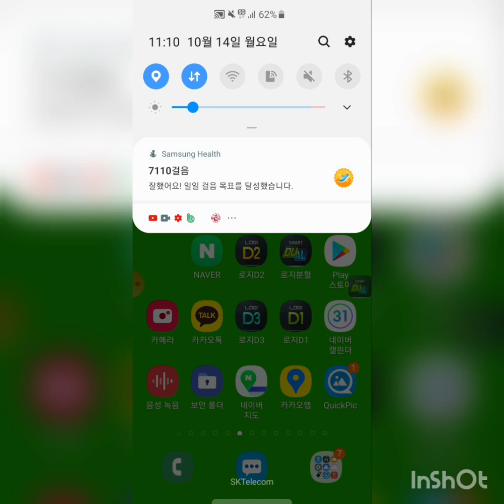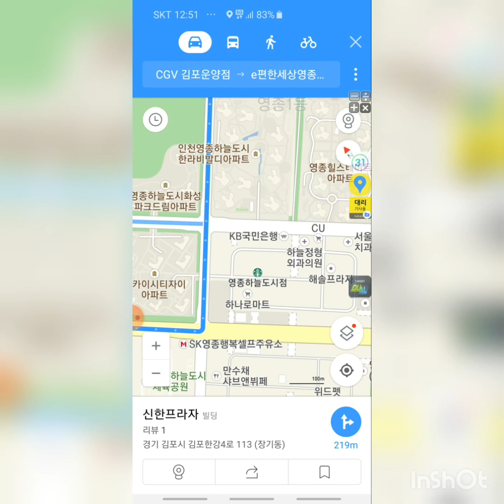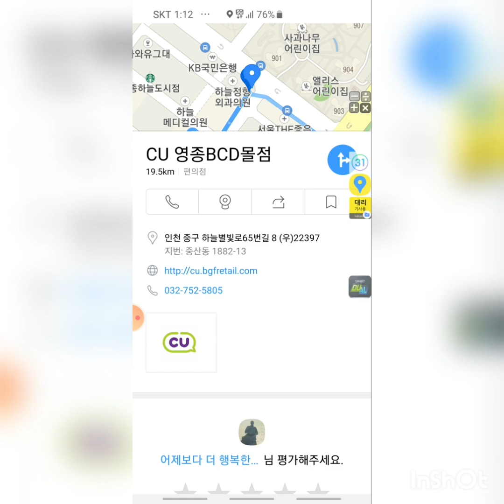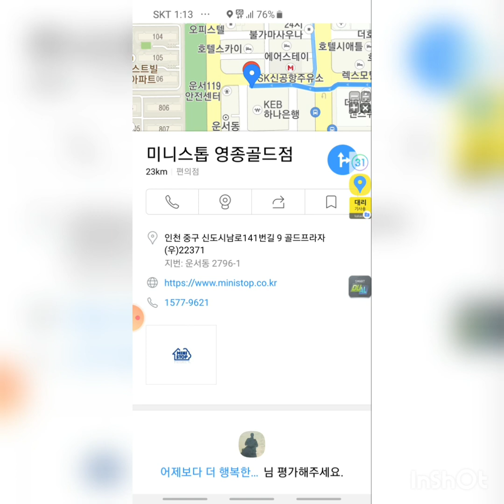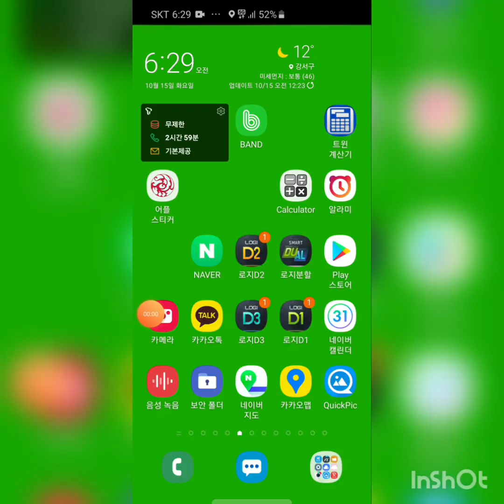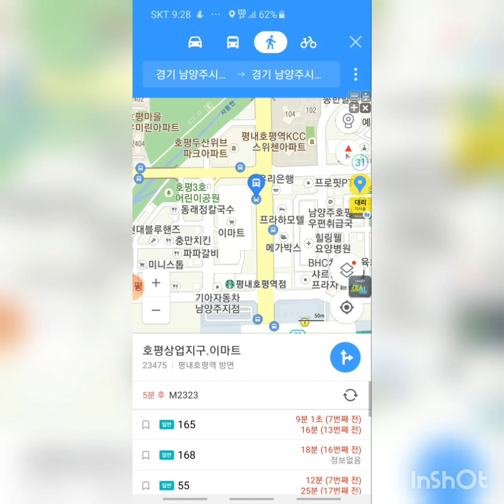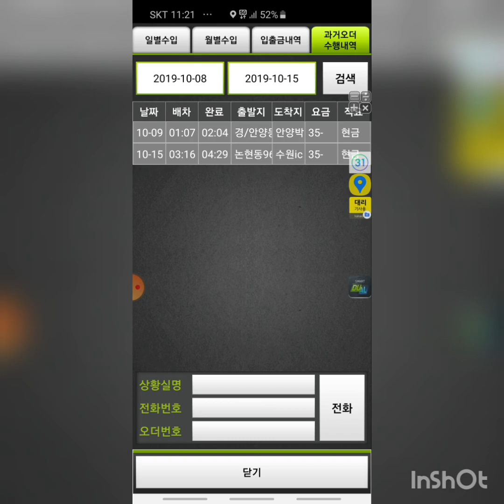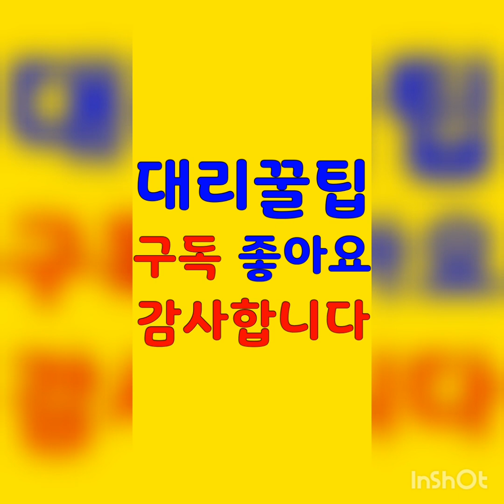영종도,갔을,때,팁잘받는방법,초보대리기사,카카오대리기사,대리기사,대리운전,대리,카카오대리운전,대리운전노하우,대리기사노하우,로지대리운전,투잡대리기사,아이콘대리운전,콜마너S대리운전,돈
영종도 갔을 때?,10/14,팁잘받는방법,초보대리기사,카카오대리기사,대리기사,대리운전,대리,카카오대리운전,대리운전노하우,대리기사노하우,로지대리운전,투잡대리기사,아이콘대리운전,콜마너S대리운전,운전,대리꿀팁,꿀팁,노하우,

돈 많이 버는
될 수 있는
꿀팁,노하우,
대리꿀팁